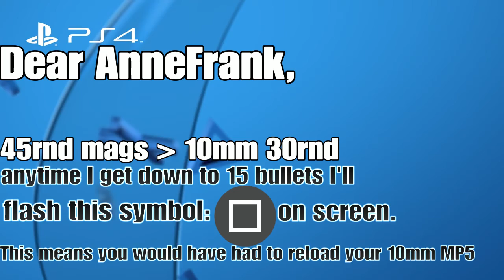45 rnd mags dominating just to prove to someone who still uses 10mm that they’re better